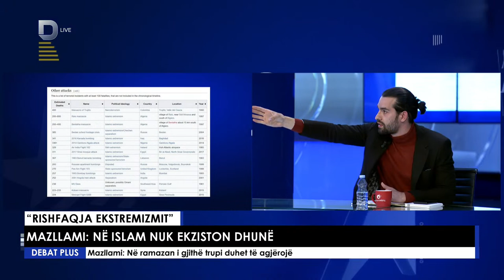Mazllami: Në islam nuk ekziston dhunë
Debat Plus me Ermal Pandurin - “RISHFAQJA E EKSTREMIZMIT”

Mazllam Mazllami- Hoxhë
Gëzim Kelmendi- Kryetar i Partisë “Fjala”
Vullnet Krasniqi- Gazetar
Dibran Hoxha- Analist
Ylli Hoxha- Analist